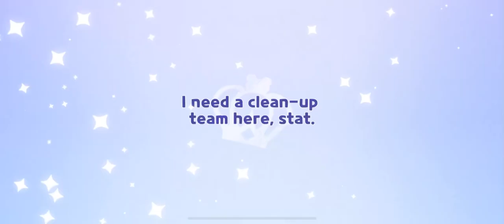EPIC Gacha Cookie | Cookie Run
a few people I know would die to have you... because they are allergic.